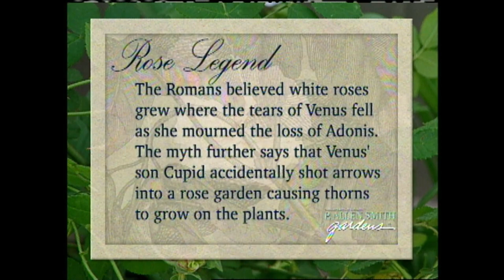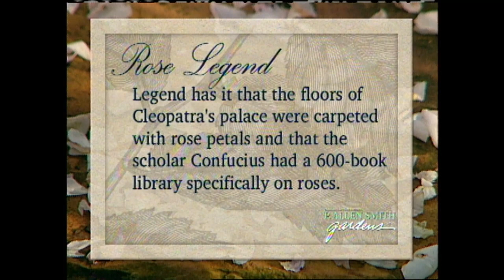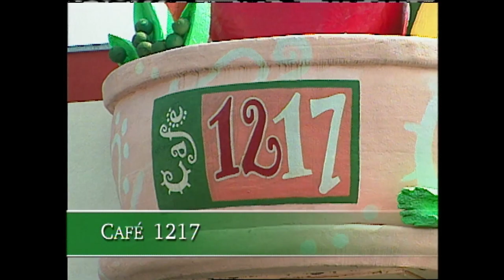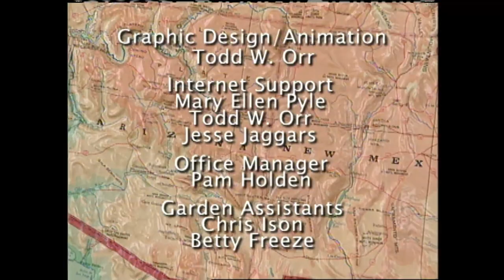Planting & Pruning Roses | Garden Style (610)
In this episode, Garden Style host, P. Allen Smith, discusses roses and Southern hospitality. Guest: businesswoman-author Alda Ellis (“A Gentle Beauty Within”).

Topic Include
Southern front porch hospitality
Planting Rose Varieties
Rose Pruning Tips
Rose Centrepiece
Growing Cut Flowers
Tips for planting vegetables
Panzanella Salad recipe